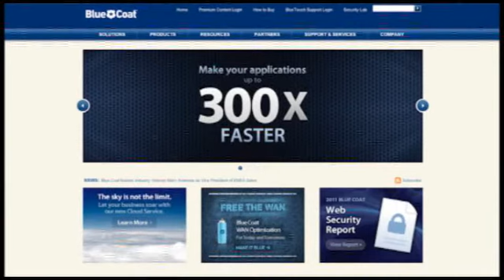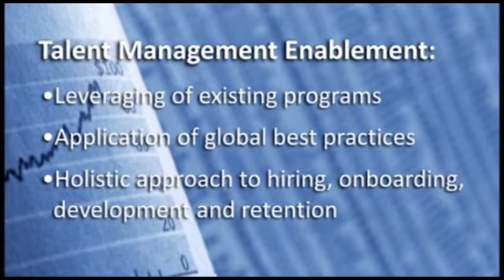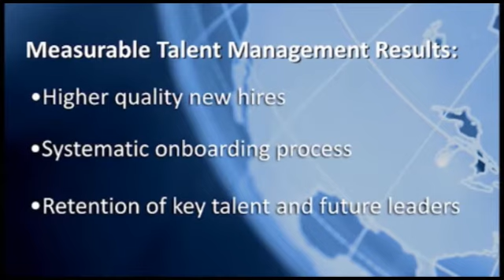Blue_Coat_Systems.flv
Steve Rowland, Former Vice President of Asia-Pacific at Blue Coat, explains how Force Management's Command of the Talent® offering provided them with higher quality new hires, a systematic onboarding process and increased retention of key talent and future leaders.